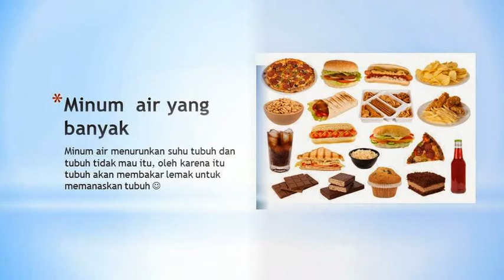Cara Mengecilkan Perut Gendut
Ingin tau cara mengecilkan perut gendut? Add Pin BB 7DA21BC5